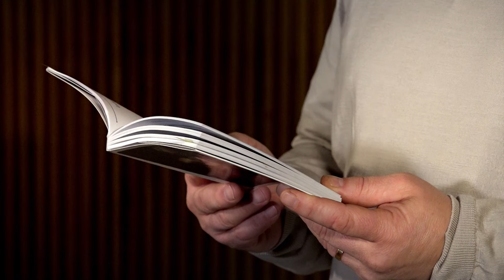REZAR COM SÃO JOSÉ - 3º DIA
REZE COM A CANÇÃO NOVA NUM PROGRAMA DEDICADO A SÃO JOSÉ!
“REZAR COM SÃO JOSÉ”  UM PROGRAMA QUE  DURANTE TODOS OS DIAS DO MÊS DE MARÇO TRARÁ UMA PASSAGEM BÍBLICA, UMA ORAÇÃO E UM COMENTÁRIO DE UM SANTO DO CARMELO  SOBRE SÃO JOSÉ. ACOMPANHE!

O LIVRO UTILIZADO SE CHAMA: REZAR UM MÊS COM SÃO JOSÉ E OS SANTOS DO CARMELO